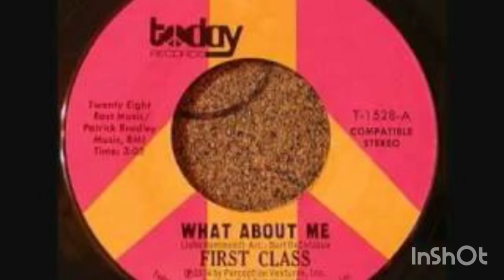what about me